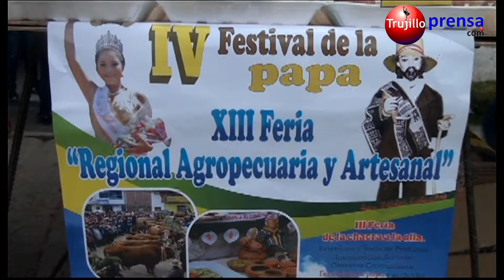Realizan XIII Feria Regional Agropecuaria y el IV festival de la papa en Julcán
Todo un éxito fue una de las ferias más importantes y tradicionales de la región La libertad que se llevó a cabo durante los últimos días en Julcán.